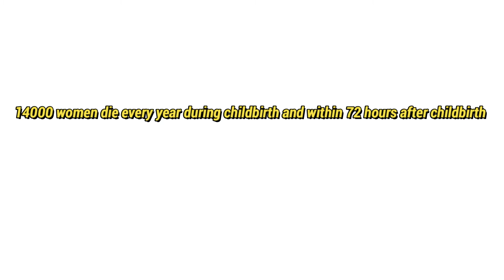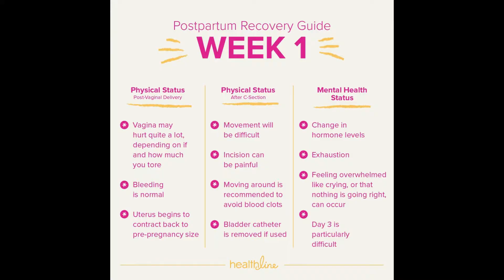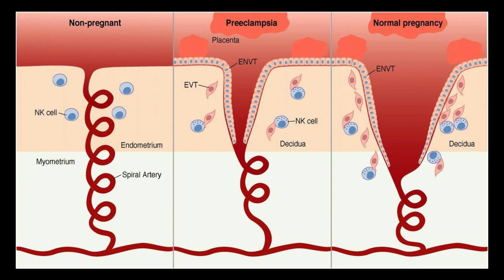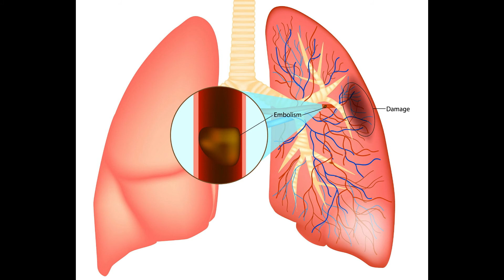post delivery care | mother care after childbirth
zachgi kisi bhi aurat k liye bht khaas lekin sath hi khatarnaak alamaten le k a sakti he is video me bataya gya he k kese ap post delivery apna khial rakhen aur kin alaamat ko har giz nazar andaz na karen

welcome to life with amber on this channel i share useful and informative tips and advice on happy life ,healthy relationships, parenting and important topics not talked about in our society hope you have a good time here and hope my content benefits you. enjoy
All the videos are in urdu for your convenience and better understanding